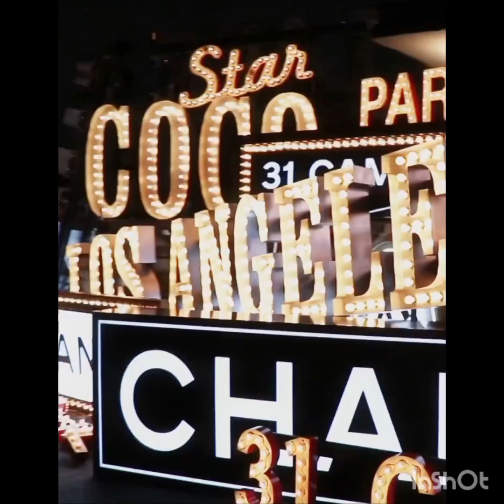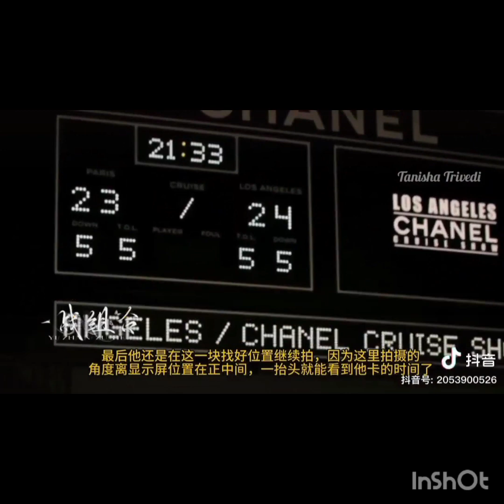Wang Yibo in LA for Chanel cruise. Summary of his trip